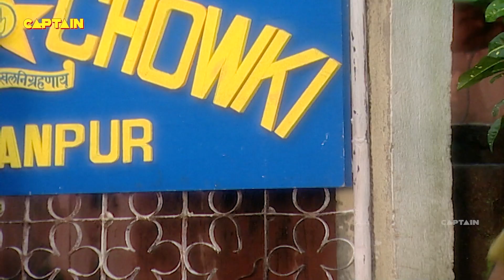गुलगुले कैसी बना हवलदार से इंस्पेक्टर || F.I.R. || एफ.आई.आर. || EP - 05, 06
Chandramukhi receives a letter from the Police Commissioner informing her about a new ACP, Janardhan Jhakad. Hearing this, both Gulgule and Gopi get worried as the ACP has a bad reputation.

About F.I.R.
F.I.R. is a situational comedy serial centered on a Haryanvi female police officer named Chandramukhi Chautala and her three subordinates, head constable Gopinath Gandothra, constable Mulayam Singh Gulgule and constable Billu. The show depicted their lives as they try to solve every case which comes to Imaan Chowki.New cases come to the police station in every episode. An individual or a group come with a complaint or a problem. The problem generally has nothing to do with police. It may be a case of love, divorce, snoring, or bad cooking. Chandramukhi Chautala and her constables solve the case successfully though the case has nothing to do with their official duties as police officers